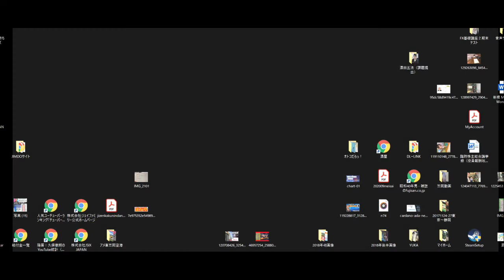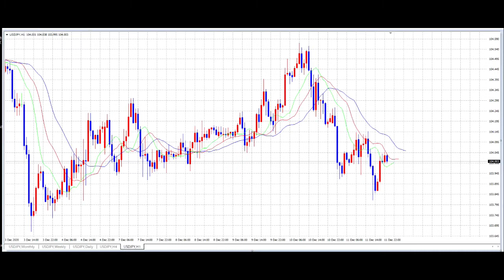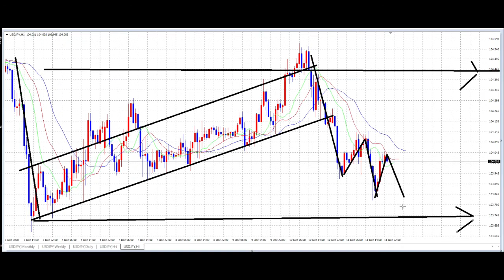【FX】FX新世界秩序